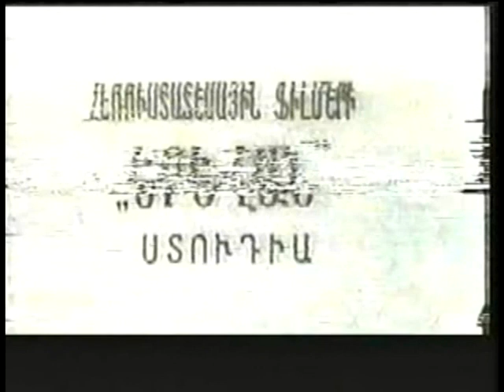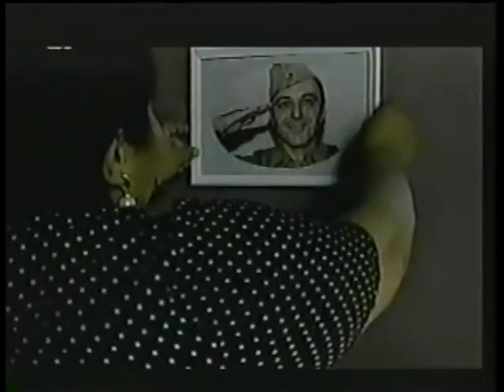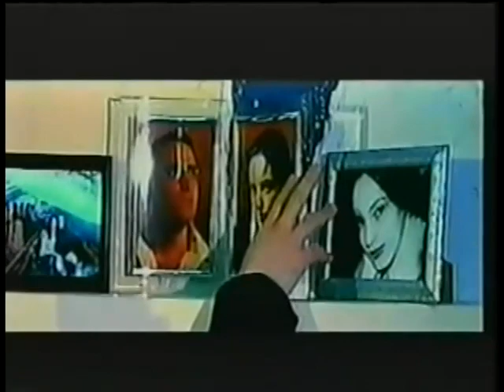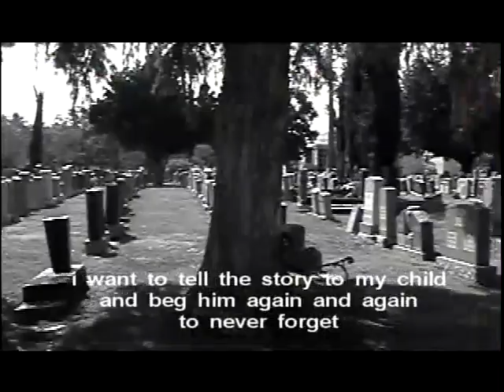ACTV (271) Rouben Matevosyan Ofelia Hampartsumyan & Others Original Armenian Teletime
Armenian Classic TV Rouben Matevosyan Ofelia Hampartsumyan & Others Original Armenian Teletime